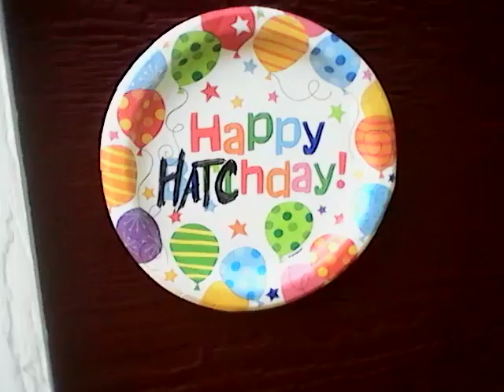Blooper! Chick gets spooked LOL!!!!!!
Blooper Chick Spooks Everyone!